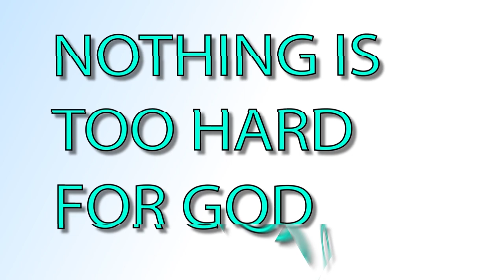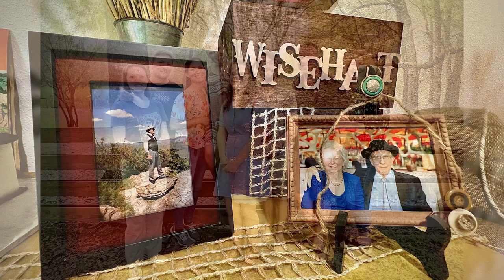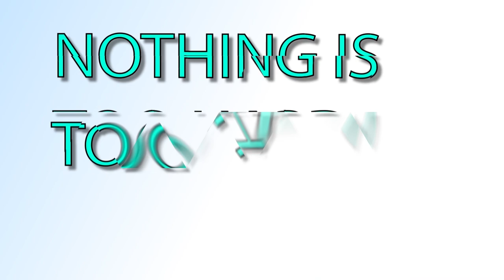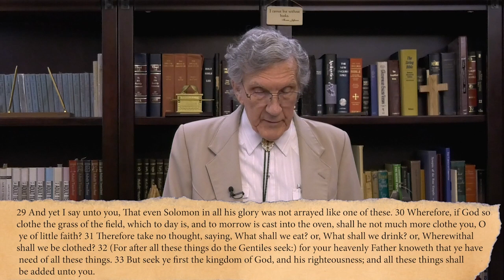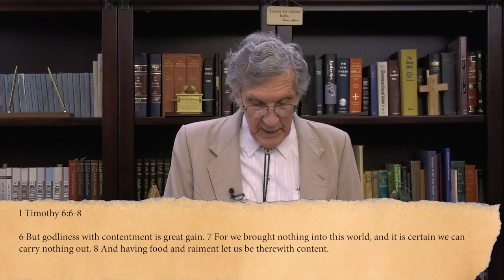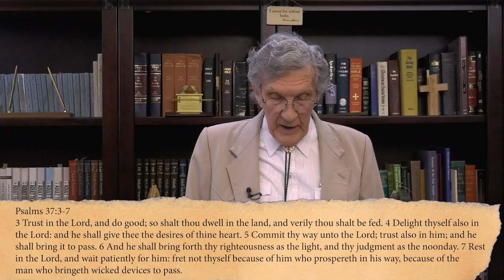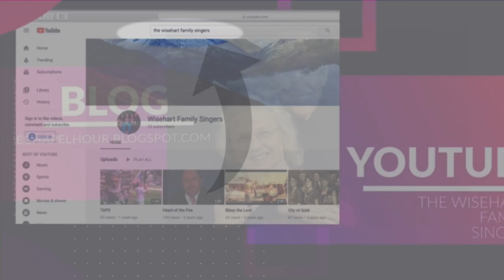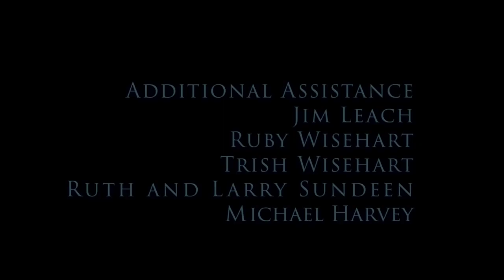021223TCH Top 1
The first six weeks of the year are a time we at The Chapel Hour look to as celebrating the top 6 Programs of the year.  It is a time of reflection and a time of remembrance of the goodness of God. These messages were chosen by YOU! as being the top 6 Programs that you enjoyed.  Here they are again!  Happiest of New Years to you and yours.